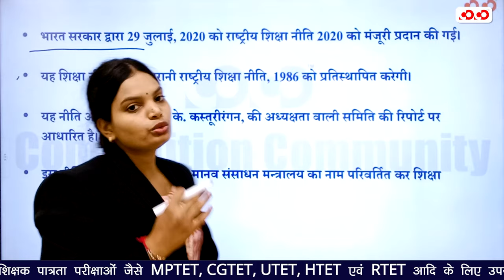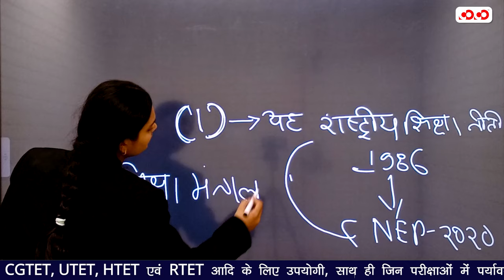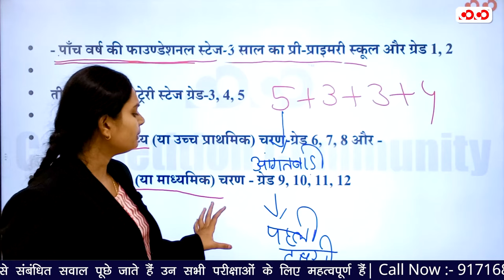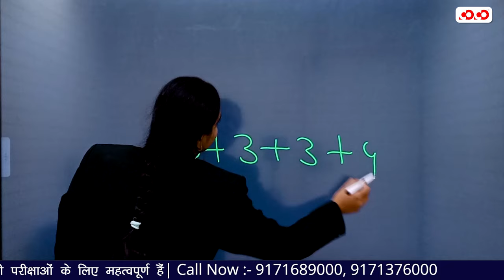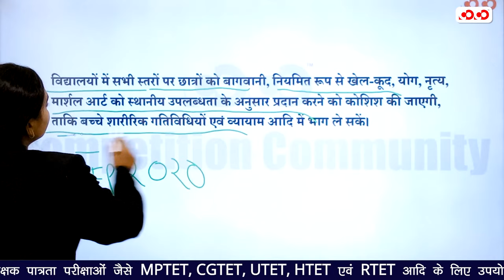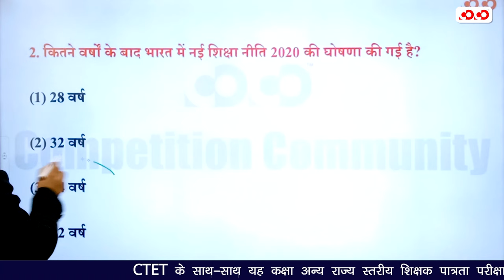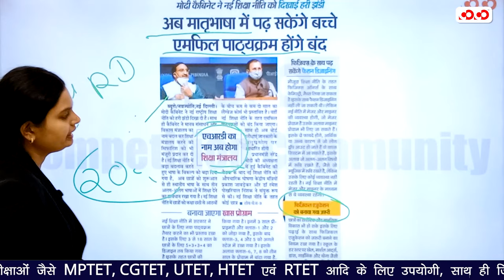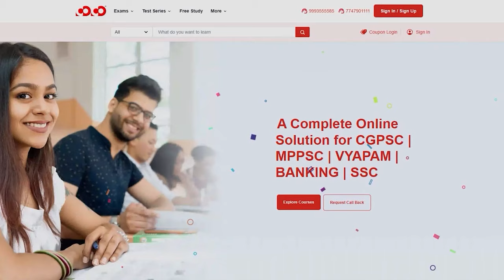राष्टीय शिक्षा नीति 2020 | शिक्षक भर्ती EVS Complete Courses बाल विकास शिक्षण शास्त्र Lect-29 CTET